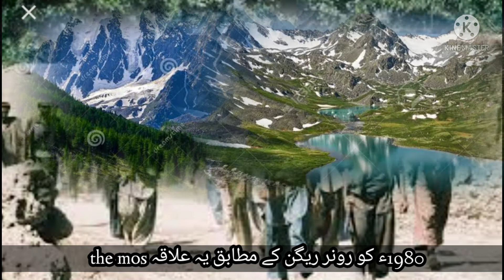History of FATA |federally|administered tribal area|قبائل کی تاریخ |in urdu|department of knowledge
History of FATA federally administered tribal area qabail ke tarekh kia hai ye kaha sa kaha tak abad hai or kab sai abad hai ye pehly kes mulk ka hesa tha or aj kis ke negrane mai hai yaha ky log kis tara zindage guzarta hai zuban kia hi in qom ka fata ke raqba kitna kilometer hai yaha ke rasam rewaj kia hai